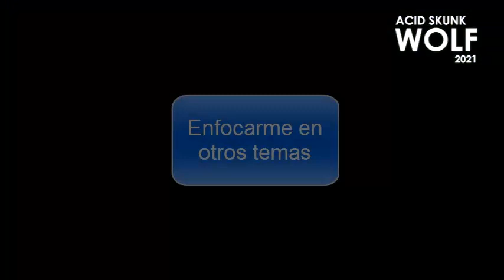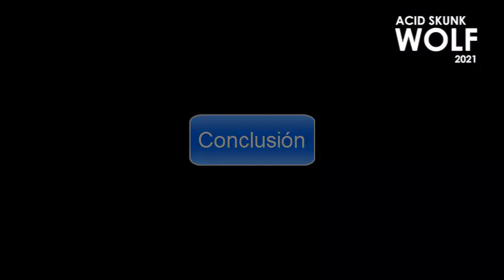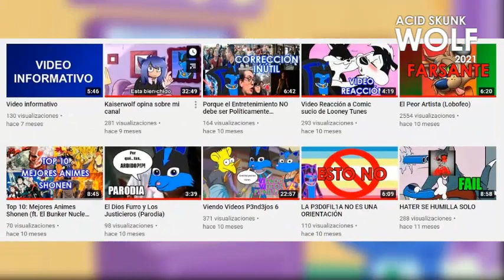¿Porque no subo más Happy Tree Friends?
Aquí les explicaré las razones del porque dejé de subir contenido HTF